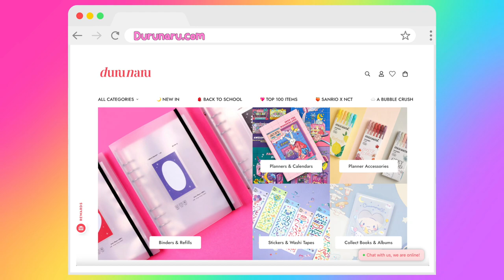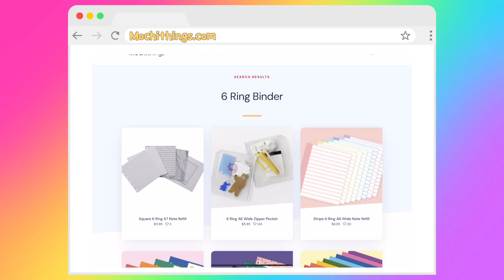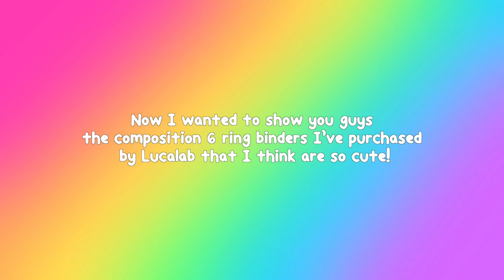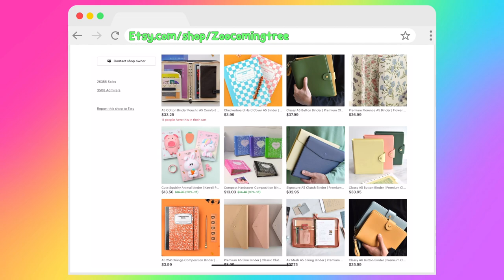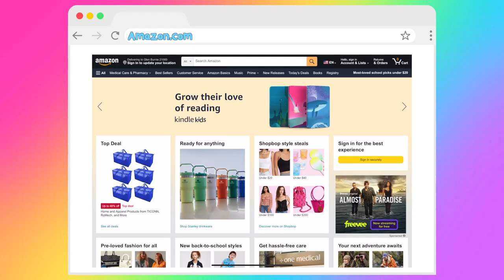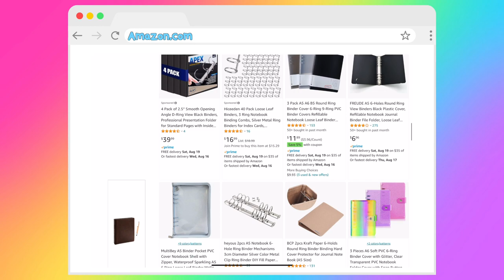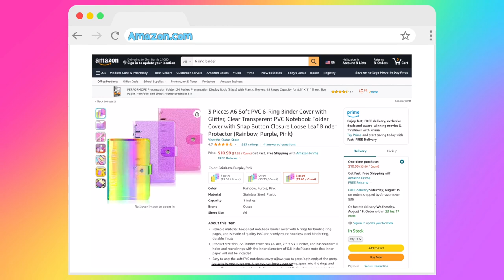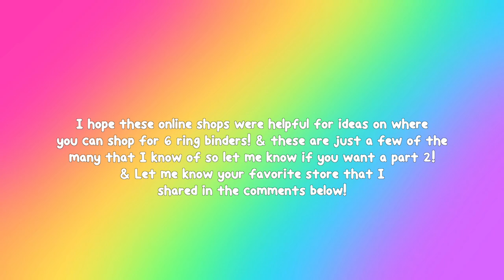🛒Unique online shops to buy 6 ring binders from 🌈📒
🌈Wondering where you can buy aesthetic or practical 6 ring binders from? Watch this video to learn about different online shops you can visit today!

❤️🧡💛💚💙💜 LINKS ❤️🧡💛💚💙💜

1. Durunaru

2. Mochi Things

3. Lucalab

4. Etsy

Zipper binders
3 pack binders

6. Atelierbyev

🚨⏰ TIME STAMPS:
0:00 Online shops to buy 6 ring binders intro
0:08 Shop 1
1:07 Shop 2
2:19 Shop 3
3:03 Shop 4
4:25 Shop 5
5:44 Shop 6
3:06 Comment your thoughts below!

Hey Kiittens! I hope this video helped you learn about different online stores to buy 6 ring binders from! Whether you're in need of a new binder or want to add more to your collection, take a look at these online shops for some options! They have so many different styles from faux leather binders, holographic ones or even ones with hardcovers, these stores have something for just about everyone! If you've been watching my channel for awhile you know how much I love the rainbow glitter or rainbow holo effect on binder covers, they make me so happy to see them! & I do also love how zipper binders help with protecting your refills, there's just so many benefits to trying out different 6 ring binder styles imo!

Let me know in the comments below which of these online shops have 6 ring binders you like the best or if you have anymore 6 ring binder content you want to see from me let me know and I will see you guys soon Kiittens (Lord willing!)